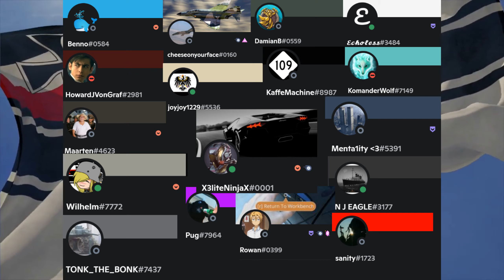Join Up Now!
Join the Kaiser Reich and Save the World! Service Guarantees Commision!
(We are having a war with Stormworks Search and Destroy)